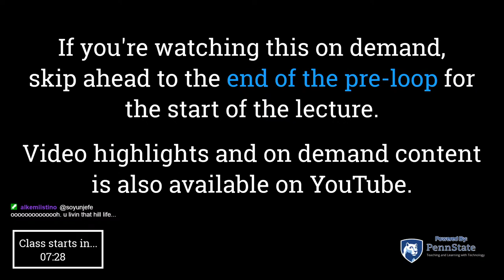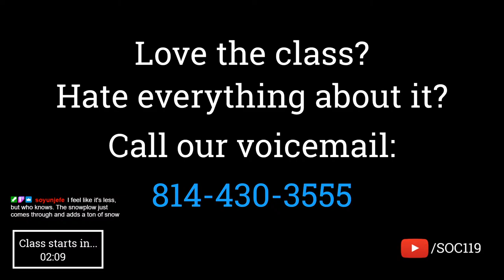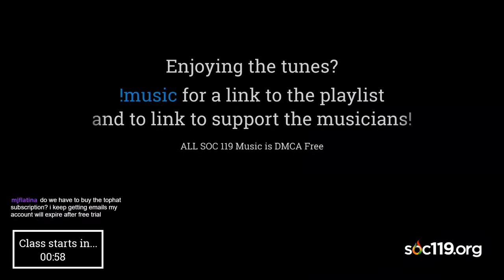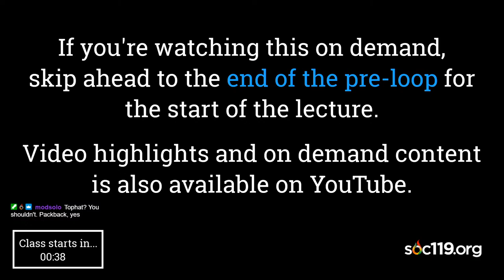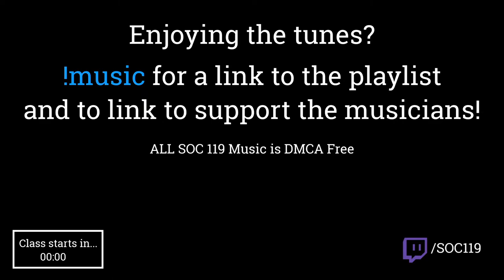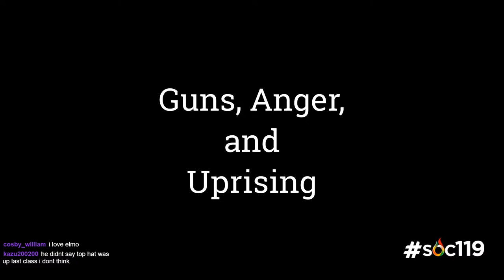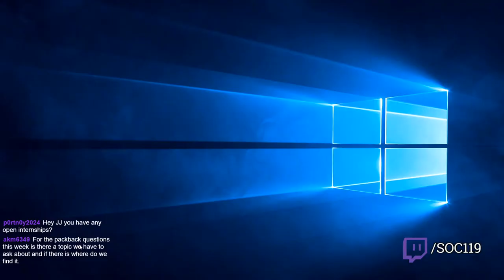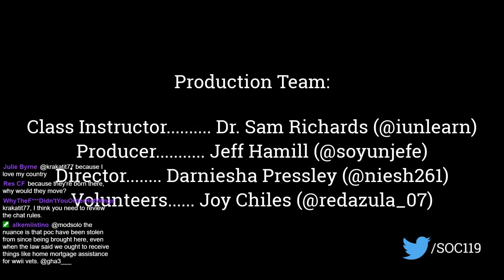SOC119 Live Stream Class 5: Guns, Anger & Uprising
15:50 Class Starts

Welcome to the recording of the Soc 119 live stream, an innovative Sociology course taught by Dr. Sam Richards at The Pennsylvania State University. This video was recorded on Penn State’s University Park Campus on Tuesday, February 2, 2021. Sam creates an engaging participatory classroom environment to allow students from every background to step into worlds other than their own. He also invites YOU to join from wherever you are and he welcomes your personal viewpoint.

Class happens on Tuesday and Thursdays from 4:35-5:50 pm Eastern Standard Time on Twitch. and enter "State College, PA" and then your local major city. Full class lectures are available within 24 hours of class happening on Twitch. Reflection videos are released on Monday & Friday afternoons. The Soc 119 Podcast, “You Can’t Say That”, is Fridays at 12 pm EST.

Feel free to participate in the chat space on Twitch, comment section on YouTube, and interact with students in the classroom by using the soc119 hashtag on Twitter. But please be kind. Remember, this is a classroom.

Did you watch an ad before today’s video? That’s because our YouTube channel is partnered! But don’t worry… Sam isn’t trying to make millions on YouTube. We use the money from our YouTube Channel to pay for free trade t-shirts for stream team members, paying for new equipment, etc. If we have a surplus of money from the YouTube Channel, we donate the remaining money to our Brazil/Haiti projects. Have any questions?

Video Tags (Ignore): Sociology, Soc119, Soc 119, Soc, Penn State, PSU, Penn State University, Sam Richards, Sam, Richards, Dr Sam Richards, Dr. Sam Richards, Race, Ethnic, Relations, Race and Ethnic Relations, University Class, Free education, Free, classroom, virtual class, capitol riot, riot in DC, white nationalism, white supremacy, capitol, january 6, 1/6/2021, insurrection, Trump, Trump administration, cops, police view, blue lives, blue views